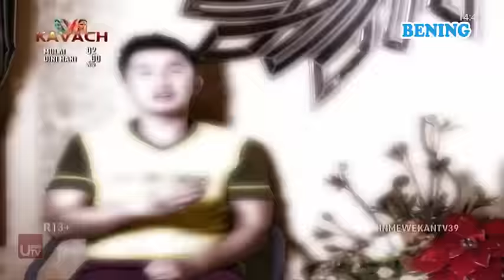MIRIS!! CEWEK TOMBOY BERJUANG MENCARI IBUNYA - Bikin Mewek 12 Desember 2017